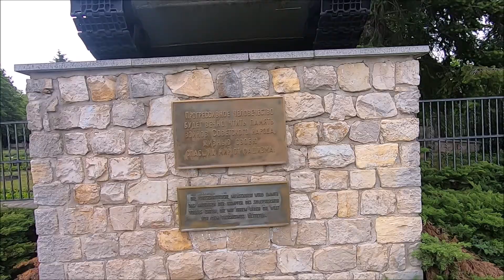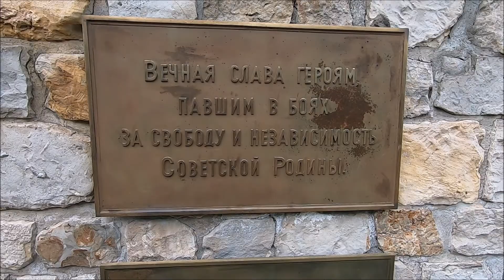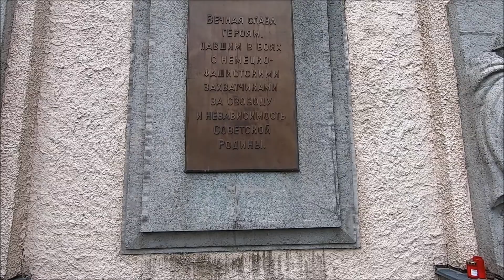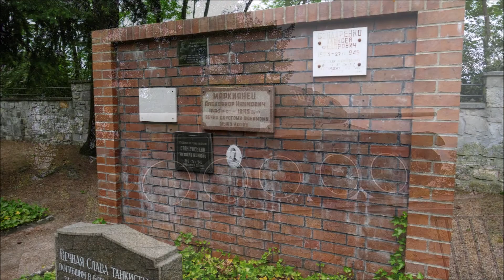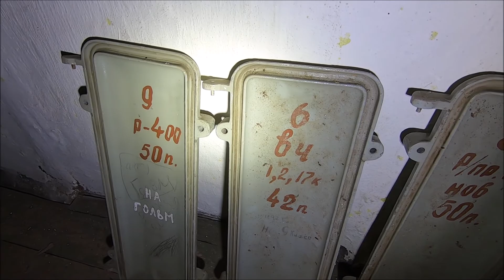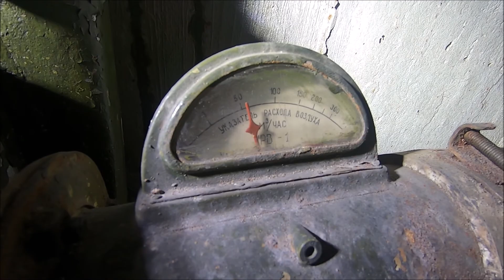Rückwärtige Führungsstelle ( RFS ) der GSSD - Teil 1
Sowjetischer Ehrenfriedhof für Gefallene des Halber Kessels - 1946/47 angelegt

Begehung vom Objekt RFS der GSSD
Rufname : Osnowatel
Bau ab 1958 bis 1980

Nachrichtenbunker mit Fernkabelschaltstelle
Bauwerk mit 5 USB 3 SBK und 2 SBU

Mannschaftsbunker

Antennenseilwinde Richtfunkstelle

SAS - Schaltpunkt / Nachrichtenverteilung und Filterventilationsanlage